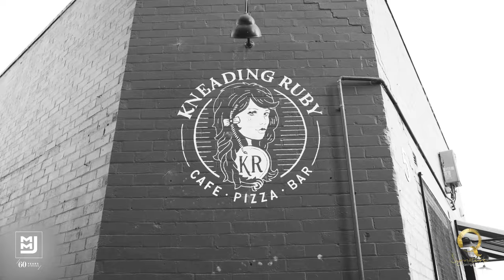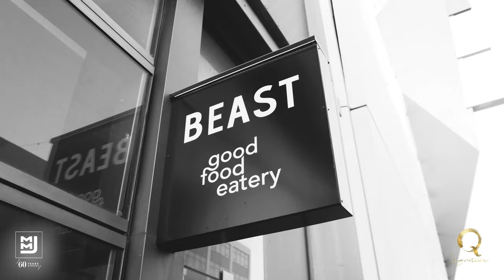Signature Sky Quarters - Luxury Lifestyle with Million Dollar Views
Architecturally designed to perfection, each sub-penthouse apartment is creatively crafted to utilize every inch of space whilst flawlessly portraying elegance and luxury.  Breathtaking views of the Illawarra coastline and escarpment are available from your kitchen, dining, living and bedrooms, ensuring you are constantly reminded of the sheer height and grandness of home. High end finishes and custom-built cabinetry are featured throughout with an array of combinations on offer. The exquisitely designed kitchen highlights the large island benches and is fitted with high-end ILVE appliances.
Sky Quarters are situated at the peak of Wollongong’s tallest building which features envious amenities including a building concierge, heated swimming pool, gymnasium, open air cinema, child-care centre, private function rooms, BBQ area, open terraces & gardens. Live a luxurious lifestyle, as if you are in a resort all year round. Venture to Wollongong’s local cafes, bars and restaurants that are only minutes away, including the buildings own ‘Charcoal Tavern’ that will be located on the ground floor.
Additional features include:
• Direct level lift access from secure basement parking, exclusive to penthouse owners.
• All bedrooms include generous built in robes
• The extravagant master suite features adjoining ensuite fitted with brushed nickel bathroom accessories
• Extensive balconies with panoramic views leading off all main living and dining areas
• Floor to ceiling windows and doors are featured throughout, all of which are double glazed